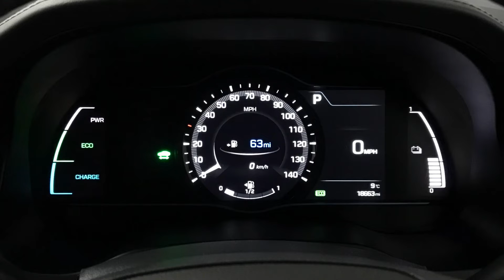Hyundai IONIQ Hybrid 1.6 h-GDi Premium SE Automatic | Richmond Motor Group | Hampshire & Surrey